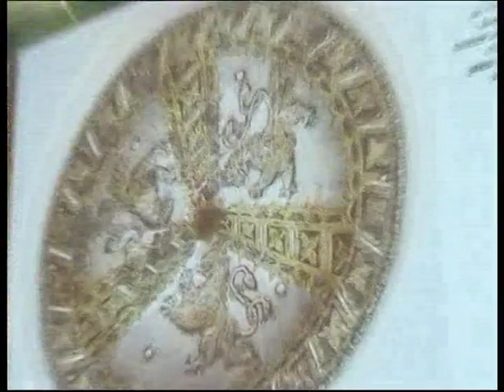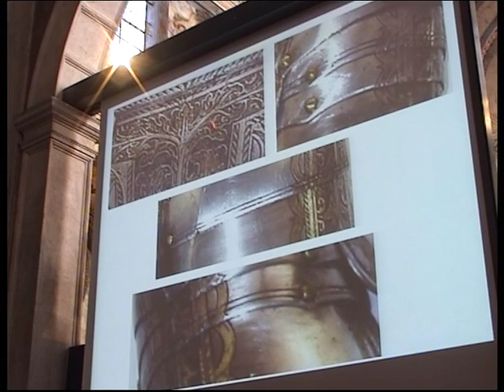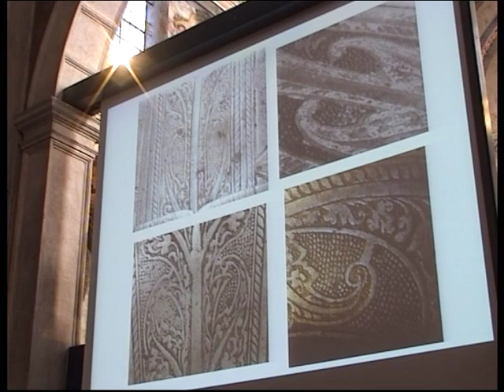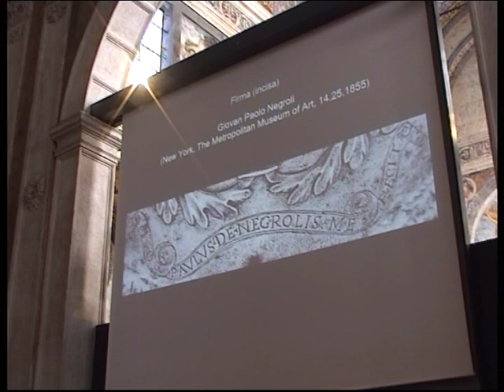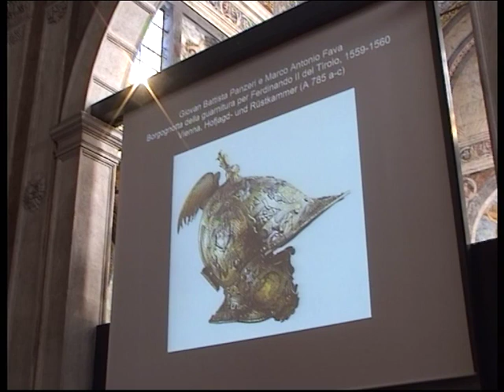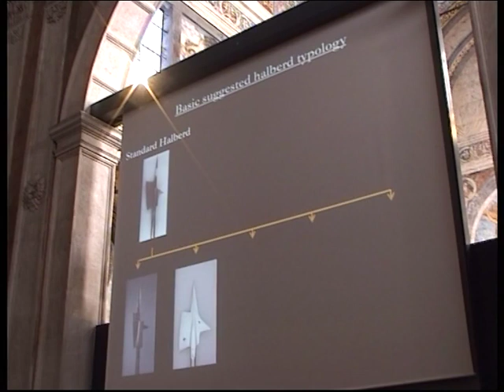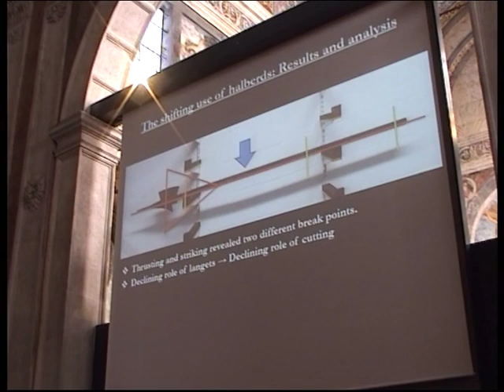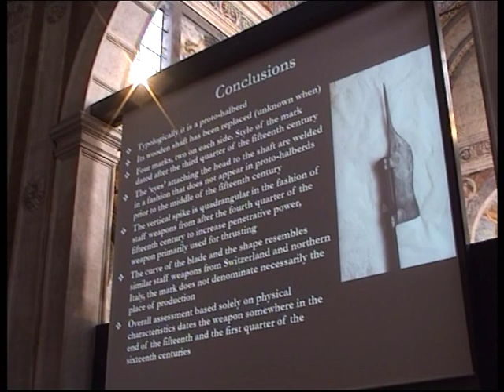Convegno internazionale di studi_IL MUSEO MARZOLI E LE ARMI LOMBARDE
IL MUSEO MARZOLI E LE ARMI LOMBARDE
Brescia, 15-17 novembre 2018
A cura di M. Merlo

Relatori e Istituzioni
16 novembre 2018_ part.1

✔Yulia Igina
Storica indipendente
✔ Silvio Leydi
Storico indipendente
✔ Iason- Eleftherios Tzouriadis
Londra, The Worshipful Company of Gold and Silver Wyre Drawers
✔ Claudio Bertolotto
Torino, Armeria Reale
✔ Stanislav Hrbaty,
Praga, Castello di Konopiště
✔ Piersergio Allevi
Milano
Castello Sforzesco
✔ Mario Troso
Indipendente

Con la ricorrenza dei trent’anni dall’apertura del Museo delle Armi “Luigi Marzoli” (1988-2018), Comune di Brescia e Fondazione Brescia Musei hanno promossa un convegno di tre giorni sul tema “Il Museo Marzoli e le armi lombarde”. Un convengo internazionale, interamente dedicato alle armi antiche, non si teneva in Italia dagli anni Ottanta e il trentennale del Museo delle Armi offre l’opportunità di dare spazio alle nuove correnti di studio che negli ultimi anni hanno rinnovato la tradizione oplologica.

Il convengo si è proposto di indagare alcuni fondamentali argomenti della produzione armiera lombarda, in particolar modo bresciana, dal XV al XIX secolo, sotto diversi punti di vista e in relazione alla collezione del Museo delle Armi “Luigi Marzoli”.
La prima giornata si è articolata intorno alla produzione delle differenti tipologie di armi nel bresciano, partendo dall’estrazione e la lavorazione metallifera, per dipanarsi attraverso i differenti metodi di analisi metallografica (dal SEM all’analisi a neutroni, passando per le prove di microdurezza), per trattare nel dettaglio alcuni argomenti ancora oggi inediti o poco noti, come le tecniche decorative, le produzioni di corsaletti da piede, delle lame e delle canne da fuoco.

La seconda giornata ha affrontato alcuni macro temi, come i nuovi studi sull’armatura quattrocentesca e quella manierista, in relazione agli oggetti della collezione, che vanta alcuni pezzi di grande interesse, come la Rotella con il Trionfo di Bacco o il corsaletto da barriera appartenuto a Carlo Emanuele I di Savoia, alcuni dei quali ancora inediti; sono stata esaminate alcune armi particolarmente rare, come un’alabarda primitiva milanese o l’unico esemplare al mondo di punta di dardo.

La terza giornata, infine, ha avuto per oggetto alcuni importanti e poco noti argomenti legati agli armaioli e alla produzione armiera bresciana, in particolare delle armi da fuoco, dentro e fuori i confini della Serenissima, anche dal punto di vista storico-sociale ed economico, come la crisi della produzione gardonese, l’espatrio degli armaioli bresciani soprattutto nel Granducato di Toscana, le firme apocrife riscontrabili in ogni contenente e, localmente, la produzione di artiglierie in Brescia e la produzione di lame di Caino.
Nella quarta giornata i convegnisti sono stati ospitati al Museo e fabbrica Beretta a Gardone Val Trompia, per una visita al Museo, alla produzione industriale e a quella artigianale, che è stata utile e proficua integrazione agli interventi e ai dibattiti delle giornate precedenti.